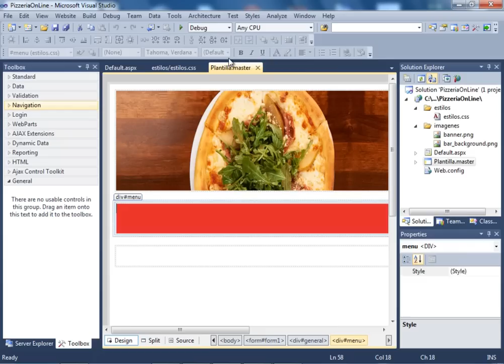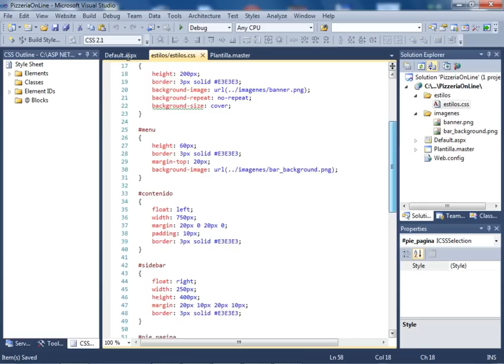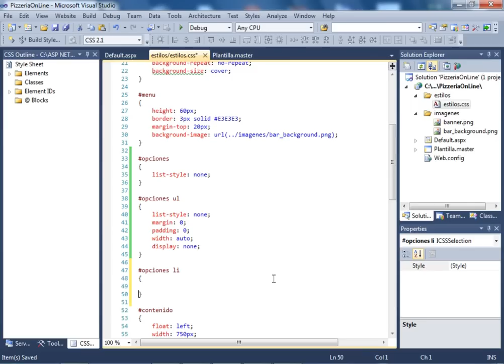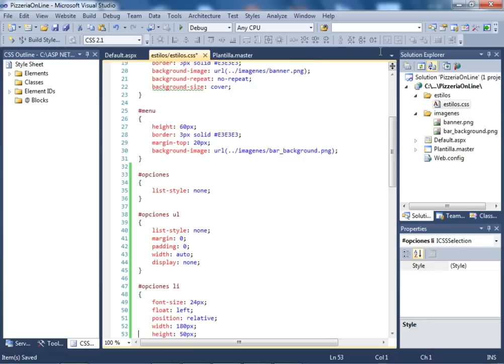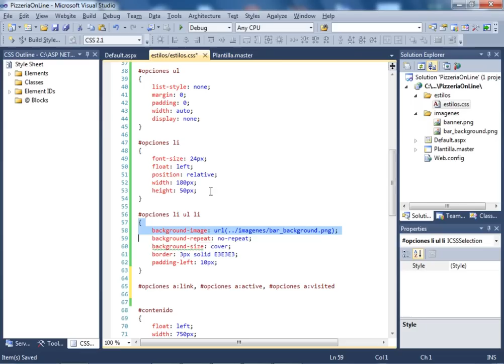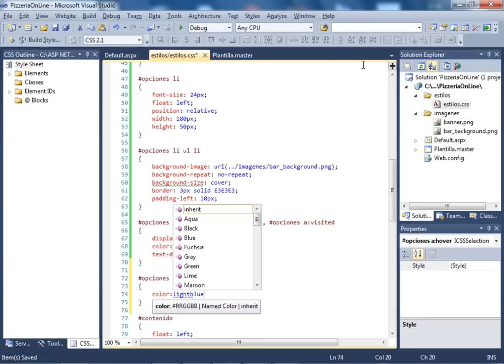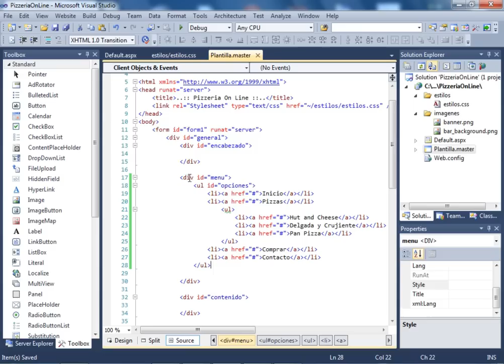SISTEMA DE PIZZERIA ON LINE CON ASP y C# .NET - VIDEO 03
Crear las instrucciones correspondientes para crear la leyenda de las opciones de menu en la MasterPage personalizada. Codificar los atributos en la hoja de estilo correspondiente. Visualizar en el navegador los resultados.